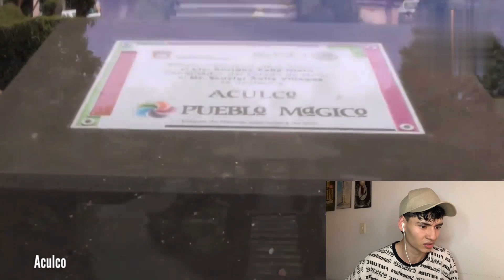COLOMBIANO REACCIONA a Estado de México 2023 🇲🇽💥🇨🇴 | Erick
GRACIAS A LAS PERSONAS QUE SE HAN SUSCRITO, Bendiciones gente!!

0:09 Intro
0:32 Introducción Del vídeo de hoy
1:04 Empieza la Video-reaccion